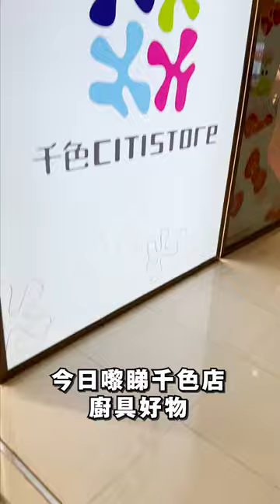千色店 shorts youtubeshorts